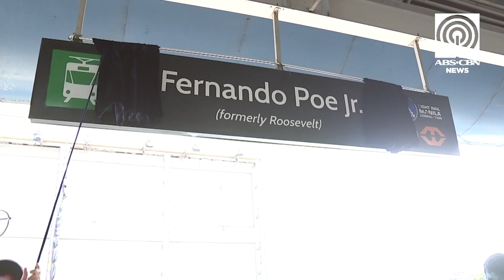Speech ni Coco Martin sa LRT-1 FPJ Station | ABS-CBN News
Isa si "FPJ's Batang Quiapo" star Coco Martin sa mga personalidad na nagbigay-pugay kay Fernando Poe Jr. nitong Linggo, Agosto 20, sa pormal na pagpapalit-pangalan ng Roosevelt Station ng LRT-1.

Tinaon sa ika-84 na kaarawan ng namayapang Pinoy film icon ang pagpapasinaya sa FPJ Station sa Quezon City, kung saan malapit na nanirahan noon ang action star, ayon sa anak niyang si Sen. Grace Poe.

Bukod kina Martin at Poe, kasama rin sa seremonya sina dating Senate President Tito Sotto III, Sen. Lito Lapid, at Quezon City First District Rep. Arjo Atayde.